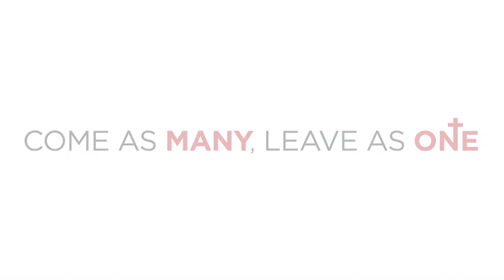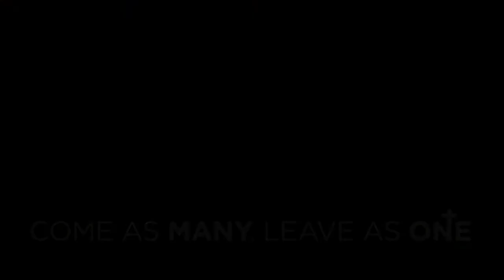SHDHS Football is Coming!